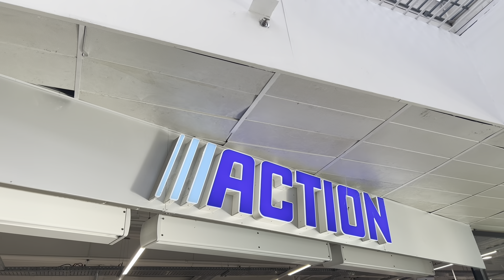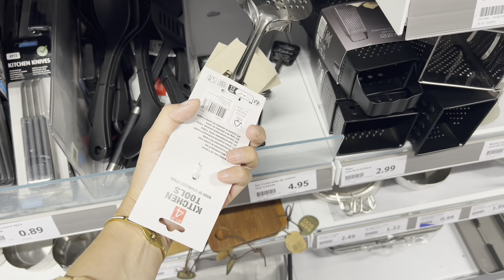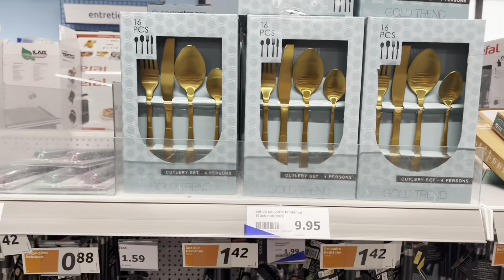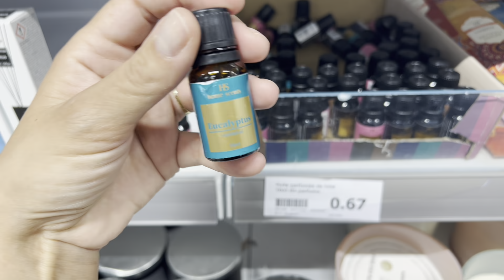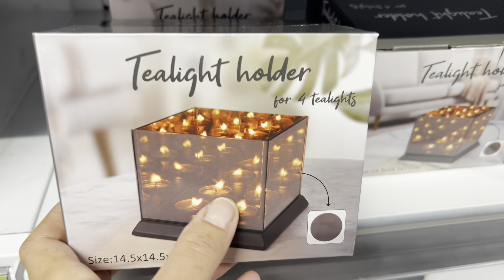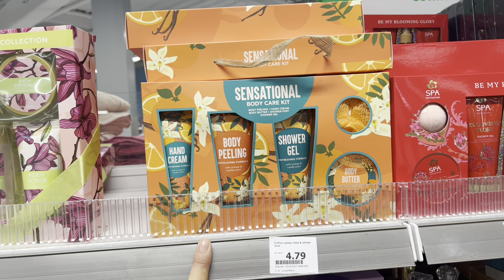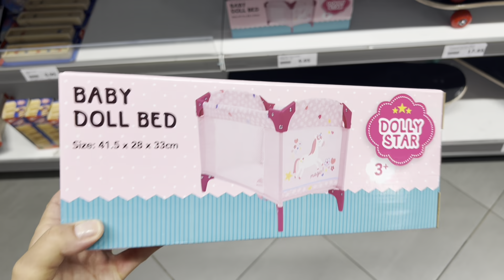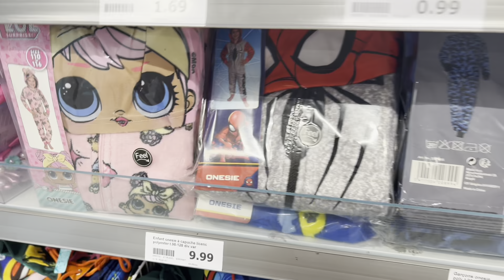ARRIVAGE ACTION 😱 3-09-23 DECO